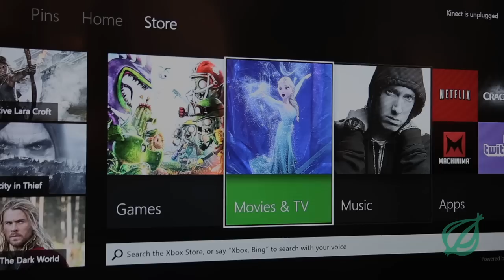12-Year-Old Couldn't Begin To Guess Name Of Friend Whose House He Visits To Play Xbox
Despite having spent eight of the last 10 days in his classmate's living room playing Xbox alongside him, local 12-year-old Michael Cutler admitted to reporters Wednesday that he couldn't even venture a guess as to what the boy's name is.